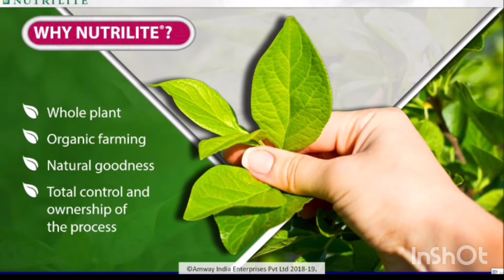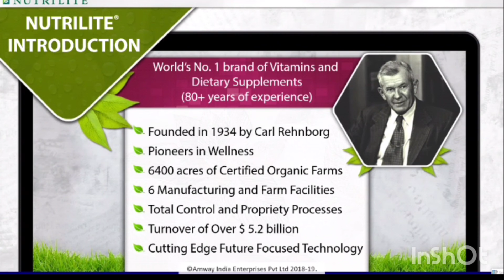Nutrilite Product Kyi Use Kre ? Full Information Ke Sath